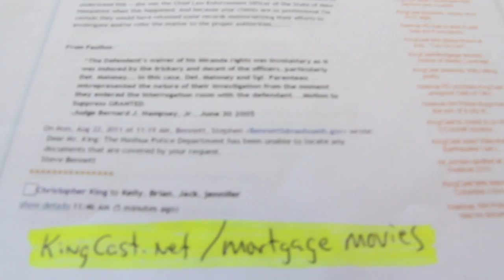Nashua PD Chief Don Conley forced to investigate mortgage forgery and wire fraud.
30 AUGUST 2011

Nashua Police Chief Don Conley forced to investigate KingCast complaint on mortgage fraud, forgery and wire fraud.

30 AUGUST 2011